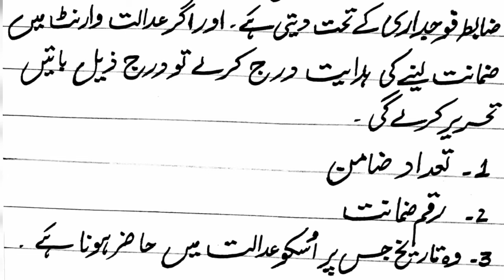ZABIT FAUJDARI DAFA 76